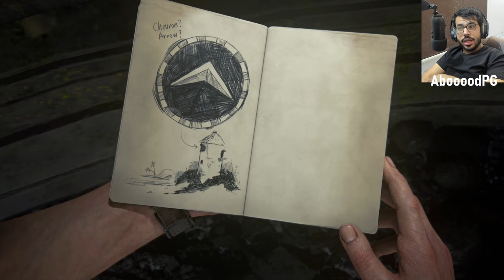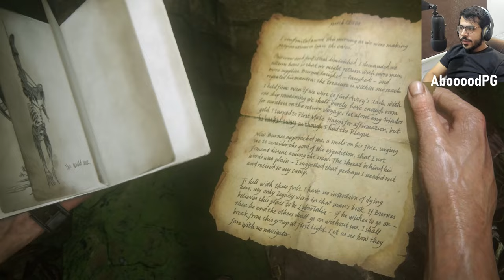انشارتد 4 | الحلقة 7 | البحث عن الجزيرة | uncharted 4